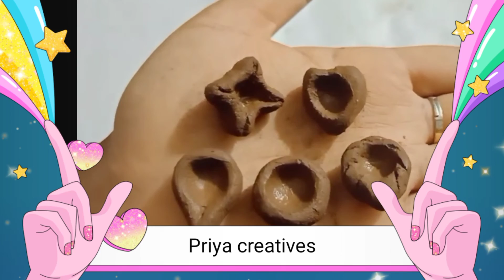Miniature clay diya 🪔 making at home ||hand made designer diya with clay ( part 1)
DIY diya 🪔 making at home ||How to make clay diya|hand made designer diya with clay 2

DIY Wax Candle How to make Wax Candle | DIY candle ideas|How to make candle at home